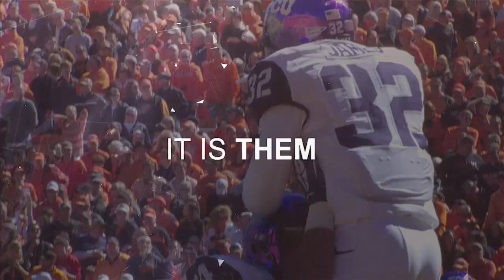WVU Football 2013 Chapter 9: Them Or Us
Pre-game video for WVU matchup vs.TCU on 11/02/2013